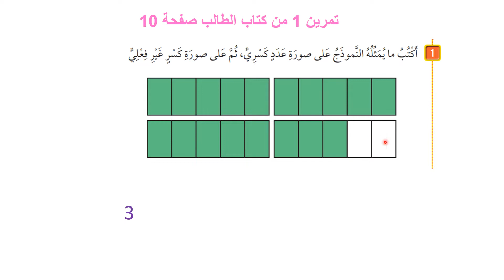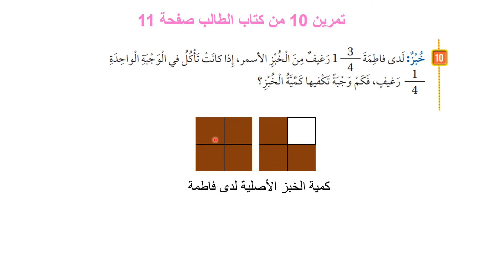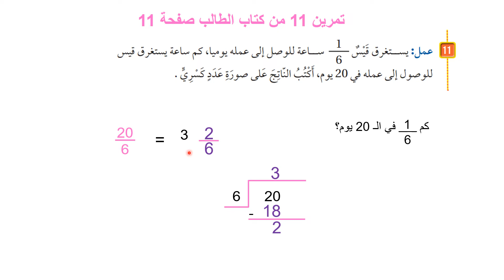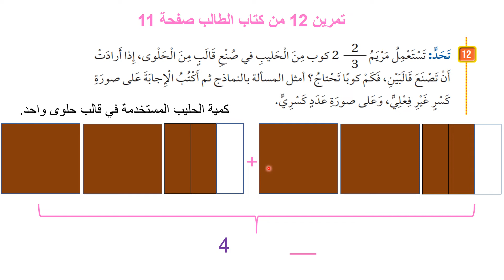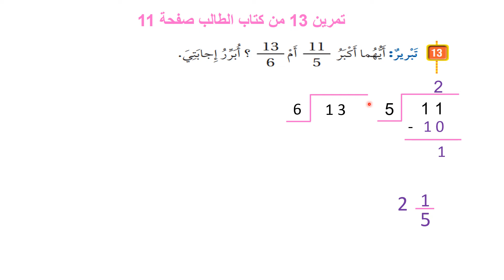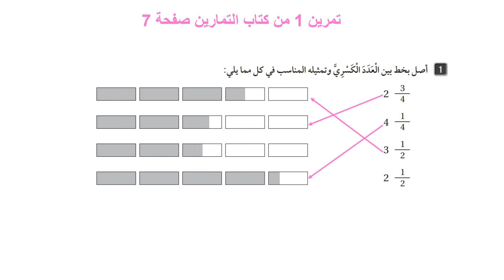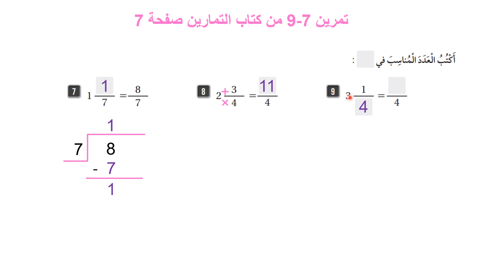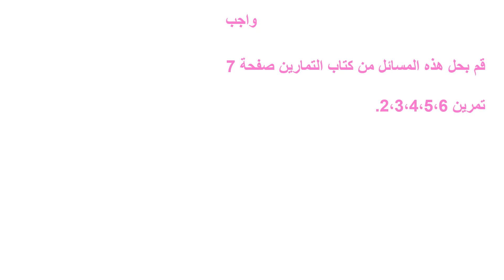حصة الرياضيات للصف الرابع 14/2